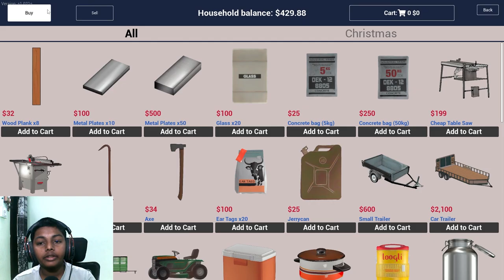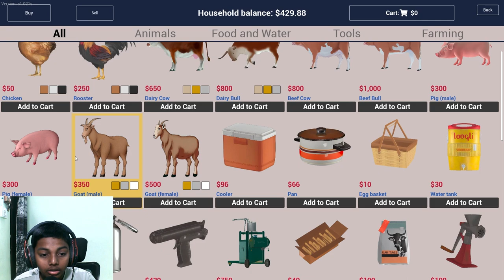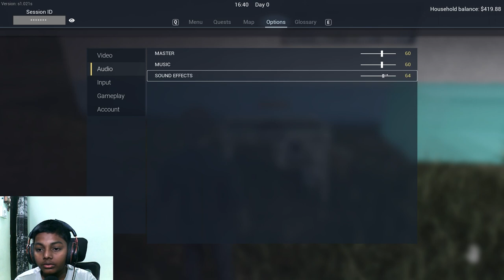i built small chicken coop #1#sunamigaming#rench#carforsalesimulator2023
about:Sunami Gaming is a YouTube Channel,where you will find gaming video in hindi,i hope this video was useful and you liked it, if you did press the thumbs up botton please support to my channal